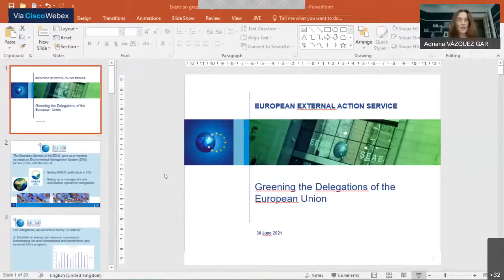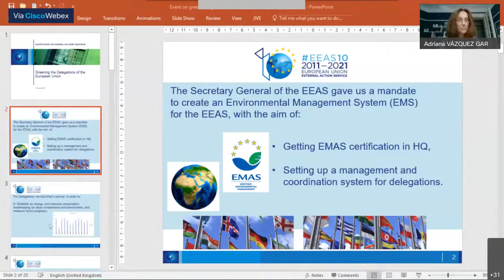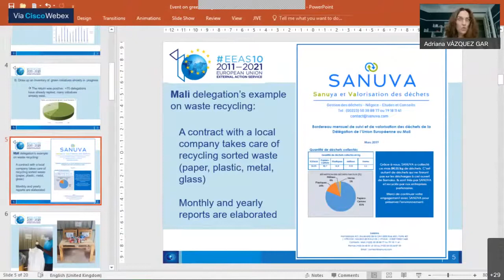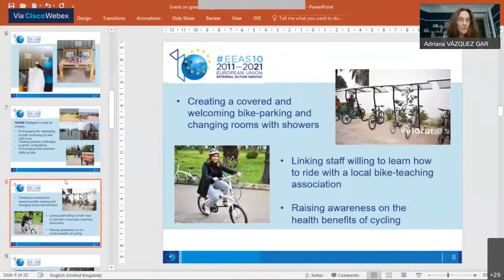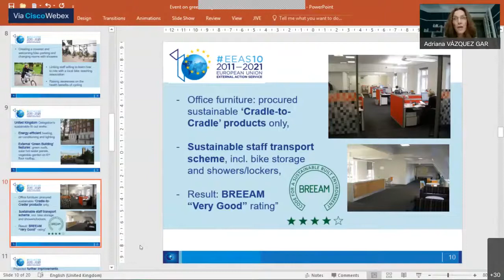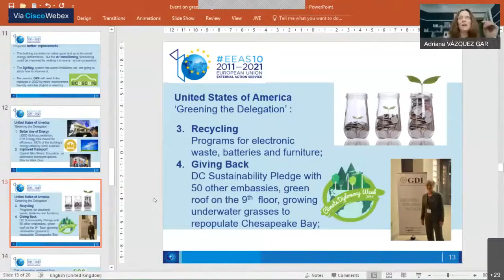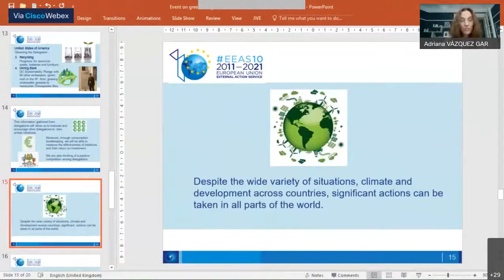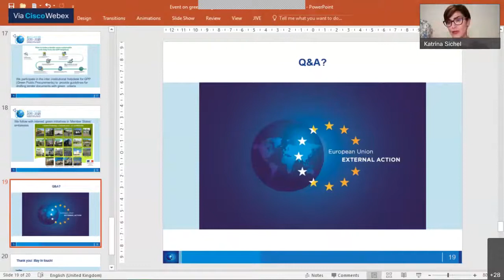Green Embassies - Delegation of the European Union to the United Kingdom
During this event, the Ambassador of the European Union and the Ambassador of the Kingdom of Denmark will discuss their role in pursuing the climate agenda.

Speakers:
João Vale de Almeida (EU Ambassador to the UK)
Lars Thuesen (Ambassador of Denmark to the UK)
Adriana Vazquez Garrido (Head of Division, European External Action Service)
Peter Lehmann (Director, Ministers' and Executive Secretariat, Ministry of Foreign Affairs of Denmark)